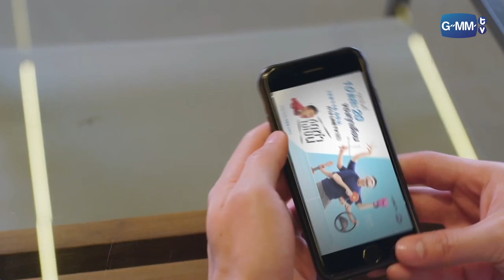อะไรมันจะซวยได้ขนาดนี้ | Our Skyy อยากเห็นท้องฟ้าเป็นอย่างวันนั้น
เรื่องราววุ่นวายของพีทและเก้า เมื่อเก้าถูกยายคนหนึ่งที่บังเอิญไปเจอตอนเดินที่ตลาดนัดจตุจักรทักว่า ปีหน้าของเขาจะเป็นปีชง ดวงตก หนักสุดคือชีวิตคู่ของเขากำลังจะแย่ จนอาจถึงขั้นเลิกรากับแฟนได้ เก้าจึงตัดสินใจชักชวนพีทให้ออกไปแก้ชงแก้ดวงตามคำแนะนำของยายคนดังกล่าว ถึงแม้พีทเองจะดูเหมือนไม่ค่อยเต็มใจอยากออกไปด้วยนัก แต่สุดท้าก็ยอมไปกับเก้าในที่สุด เรื่องราวพจญภัยเสริมดวงของพีทเก้าจะเป็นเช่นไร